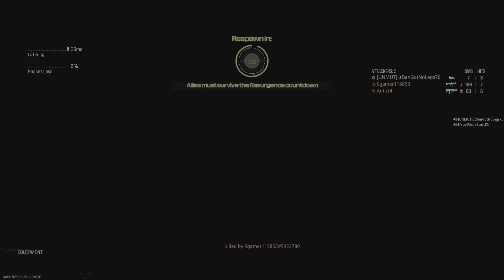Call of Duty_20240417145657